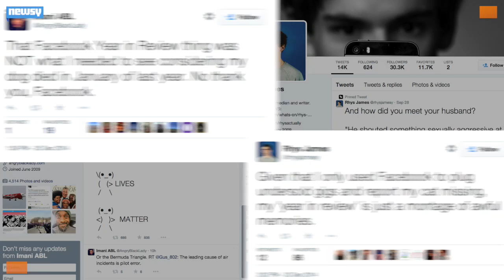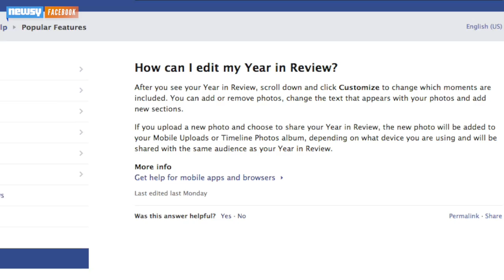Facebook's Year In Review Is Sometimes A Year To Forget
Facebook is fielding complaints from some users who opened their year in review and saw memories they'd rather forget.